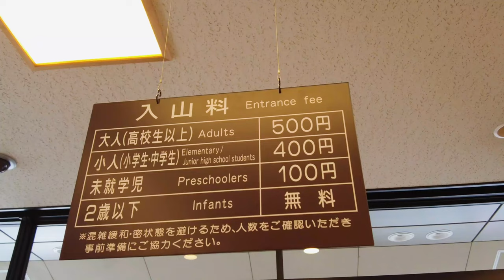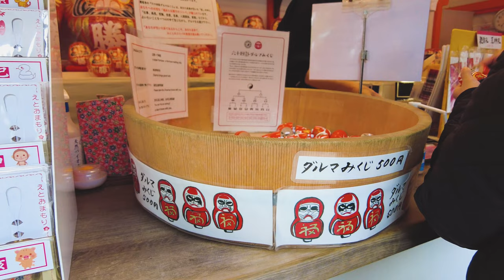[4K] Travel Diary to "Katsuoji Temple" in Osaka | Japan📗BGM ver.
The destination of this trip is Katsuoji Temple.
Katsuo-ji Temple has long been famous as the “Temple of Victory”, and even today, worshipers from all over the country come to pray for good luck.
When we think of victory, we have an image of sports, but it is also a temple where we pray for victory (success) in all aspects of life, such as victory over exams, illness, business, and ourselves.
There are many Daruma dolls everywhere in the precincts, and there are places that make you want to ask, "How did you put them there?" (lol)
It is a temple that you can enjoy very much, so if you come to Osaka, please visit it.

□Notices
Katsuo-ji is one of the best flower temples in the Kansai region, with cherry blossoms in spring, hydrangeas in early summer, and autumn leaves in autumn.
🌸The best time to see cherry blossoms is from early April to late April🌸
🍁The best time to see autumn leaves is from mid-November to early December🍁

00:00 opening
00:44 entrance
01:25 Purifying Bridge and Fountain
01:50 lantern road and green leaves
02:22 Square (Tahoto Pagoda)
02:44 Ichigan Fudo-do
03:34 Kachi Daruma dedication shelf🔴
05:04 Exorcism Sanpo Kojin Shrine
05:39 Chinju-do Hall (a guardian god hall) 🔴
06:25 Main Hall
07:23 Daruma fortune slip (Conferment Office) 🔴
08:10 Bell Tower
08:43 Daruma dolls on the tiles and the scenery🔴
09:41 Nikai-do Hall (Ossuary)
10:45 Tahoto Pagoda📸
12:20 Cherry blossoms found on the way home
12:41 Benzai-ten
13:14 waterfall📸
13:35 ending

□Access
15 minutes from Hankyu Railway "Minoo Station" (Get off at Osaka Metro Midosuji Line "Senri Chuo Station", Hankyu Bus "To Hokusetsurei" and get off at "Katsuoji")

□Hours
8:00-17:00 (Weekdays)
8:00-17:30 (Saturday)
8:00-18:00 (Sundays and public holidays)

□Admission
500 yen

□Recommended sightseeing spots related to this video

※Translations of titles, descriptions, and subtitles are automatically generated, so there may be errors.
※All information related to our videos is based on personal vague memories and may not be accurate.